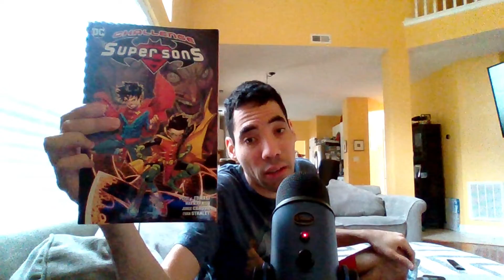Dark crisis the dark army #1 review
My review of Dark crisis the dark army #1 so enjoy the show also please comment down below and tell me what you guys think about this issue do you like it do you hate it also like my Facebook page follow me on twitter and please subscribe to my channel